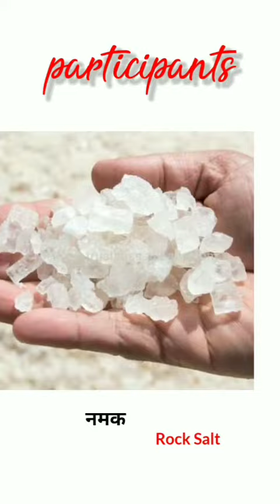Amla Chutney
Nellikka chammandi - nothing official about it.